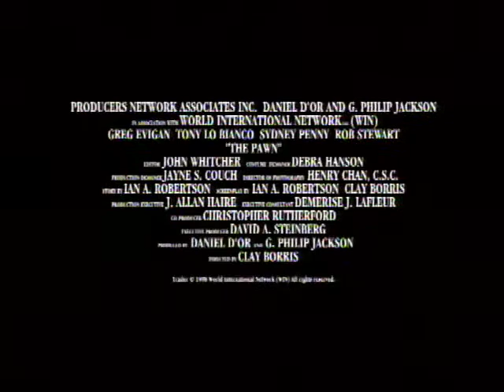The Pawn (1999) | Trailer | Clay Borris | Greg Evigan | Tony Lo Bianco | Rob Stewart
The Pawn (1999) Trailer

Watch @Films4You When a gritty New York police officer becomes disillusioned by corruption and greed, he returns to his hometown to find solace. Instead he uncovers a truth that calls into question his beliefs and cuts to the core of his existence.

Director: Clay Borris
Writers: Clay Borris, Ian Robertson
Starring: Greg Evigan, Tony Lo Bianco, Rob Stewart, Sydney Penny, Phillipe Simon